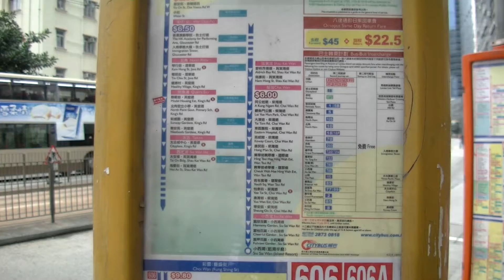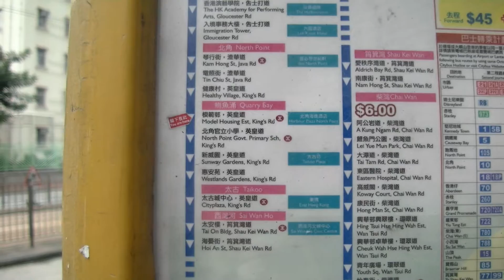2017 香港自由行 - 鰂魚涌港鐵站步行往北角海逸酒店 Harbour Plaza North Point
香港 北角海逸酒店 Harbour Plaza North Point Hotel HK

A12公車香港機場開往港島西環(石塘咀)、西營盤、灣仔(告士打道)、北角、鰂魚涌、太古、筲箕灣、柴灣、小西灣

香港澳門自由行注意事項及行程規劃介绍播放清單